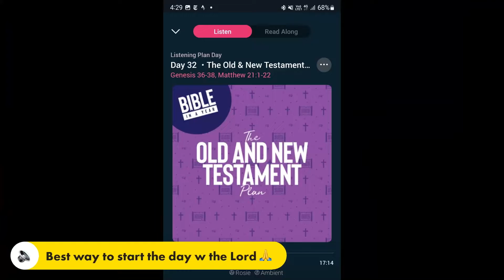2022 04 01 8.1km before 5 40am